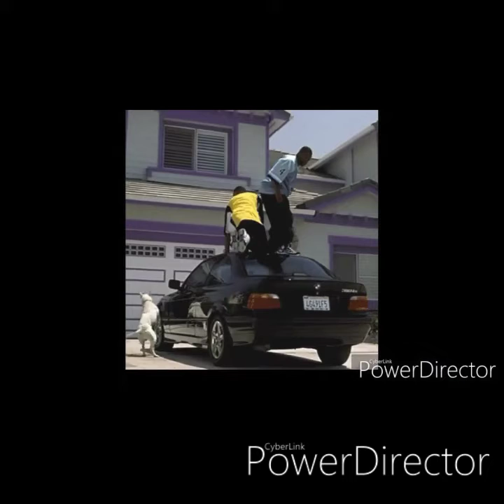Craccron57 ft TJ 😂😂Mike sanders 3100 wanna be famous